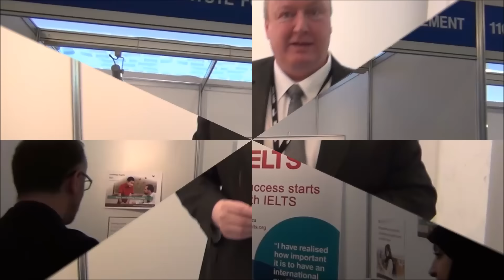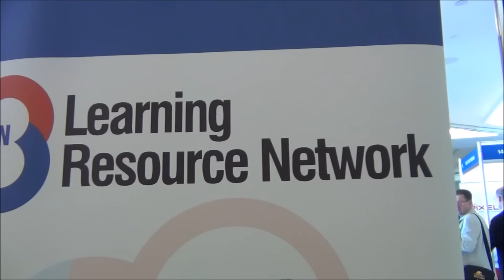The 1st day at TESOL Arabia 2016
من واقع رؤيتنا لتوفير تعليم نوعي ومميز ،تحرص مدارس التربية على أن لا نكون مستهلكين لخبرات الأخرين وفقط ،بل نعرض ما لدينا ونشارك الجميع ،ولذلك شاركنا في هذا المؤتمر السنوي لتعليم اللغة الإنجليزية